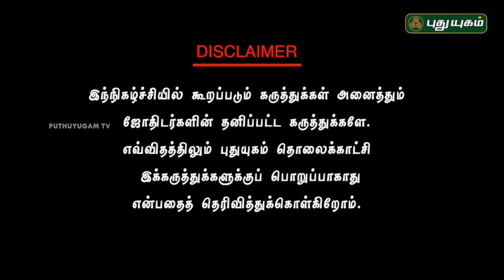வாஸ்து படி வீடு கட்ட கருத்தரங்கு | Neram Nalla Neram | 25/09/2018